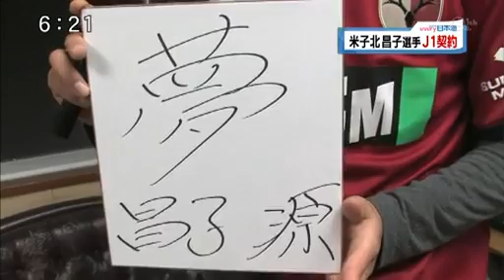昌子源 鹿島アントラーズ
Zagueiro do Kashima Antlers